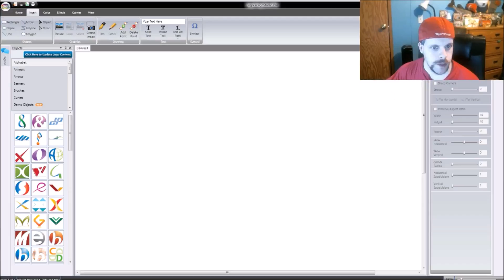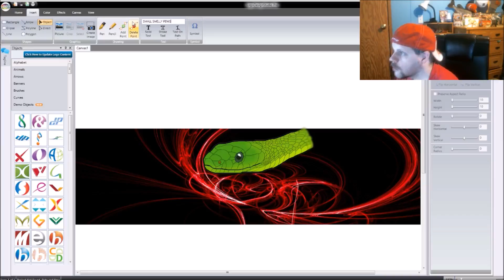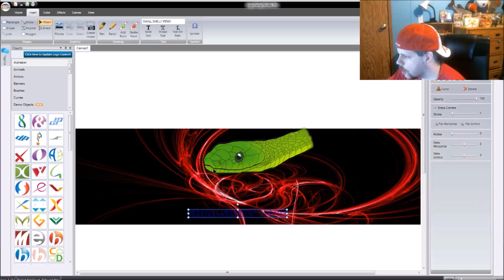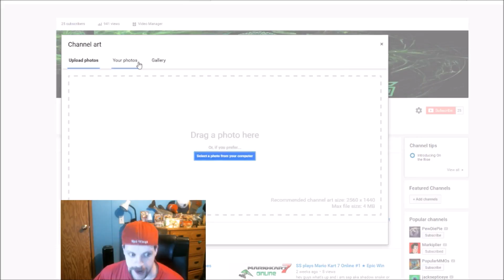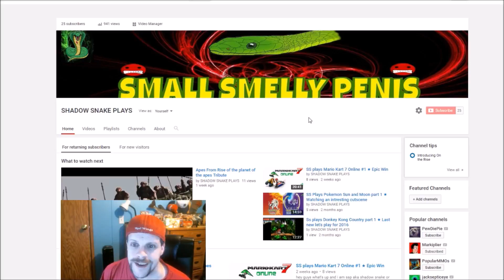Angry Nerd Gets His Revenge By Hacking His Bro's YouTube Channel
Eric Finely get his revenge on shadow snake plays after he gave Eric a White wash. Watch it LIL Bro you mess with the bull you get the horns.

Welcome To The ETTR Community (Eric The Tater Rager) was formally known as Thunder_N_Eric. Thunder Left This channel to me back on  july 30th 2015.